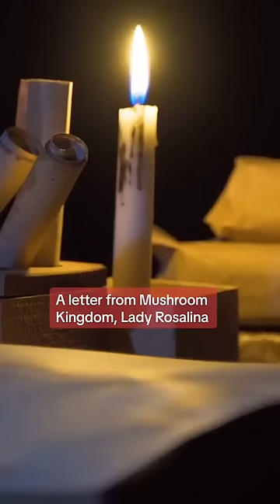Mariolore - King Boo grows impatient with Celestial Kingdom's extended lockdown